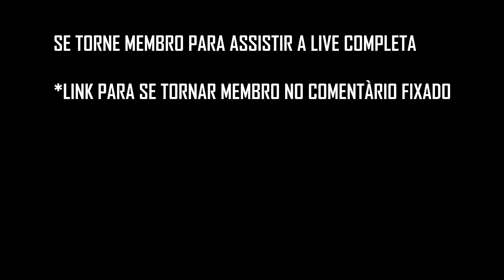[CORTE DE VERBO] Como será o fim do UNIVERSO?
Mais um trecho bem bacana de nossa LIVE realizada dia 11 de agosto de 2021. Com participação da Julia Brazolim, que entre outras coisas é coordenadora do Projeto Missão Exoplaneta!

Debatemos um pouquinho sobre como o universo pode acabar!

Para assistir a LIVE completa se torne membro do canal e ganhe este e outros benefícios:

Ajude o canal fazendo qualquer doação para nosso pix:
fb12540a-035e-4eea-b3a6-2a1c9126e4d3

Apoiase: /astrotubers